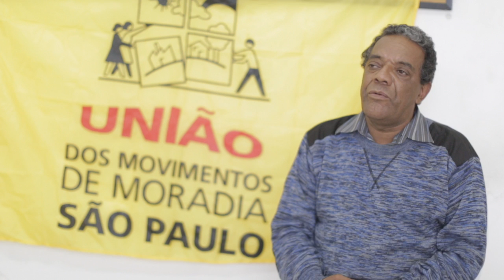Dito declara apoio à Adriano Diogo: "uma pessoa imprescindível nessa luta"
Benedito Barbosa, o Dito, advogado e dirigente da central de movimentos populares, declara apoio ao candidato à Deputado Federal Dito enfatiza a trajetória de lutas do candidato e sua inserção, cada vez maior, nos movimentos de resistência.